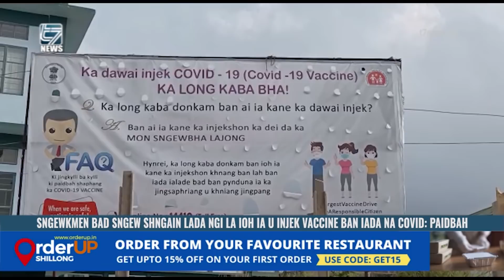SNGEWKMEN BAD SNGEW SHNGAIN LADA NGI LA IOH IA U INJEK VACCINE BAN IADA NA COVID: PAIDBAH